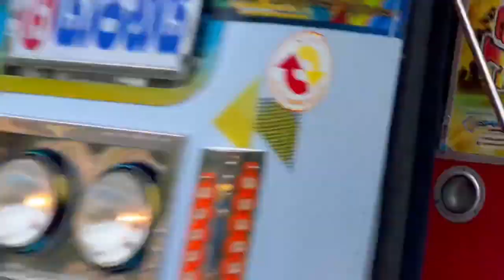ජගත් එක්ස්ප්‍රස්ලගේ යාල්පානම් ඩබල💙❤️🥰 Original Engine Sound එකෙන්ම 😈 (X) Mathugama 458 Jaffna (S)